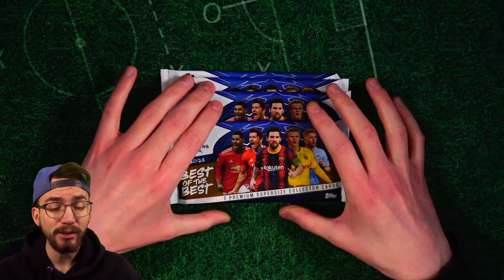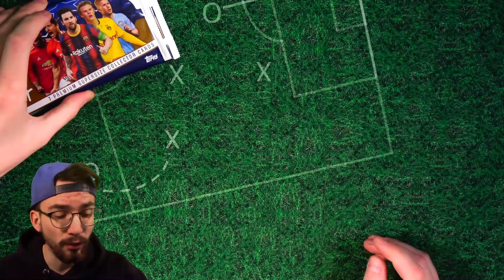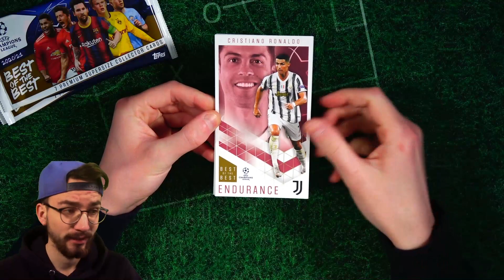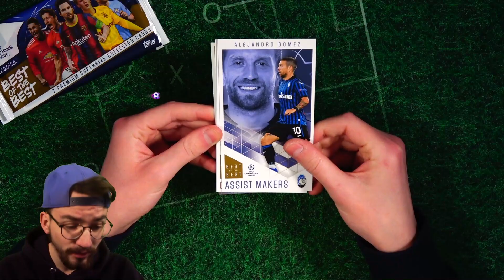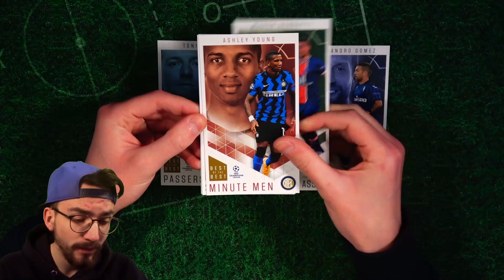Real Madrid vs Atalanta 😱🔥 PacksUnited Champions League ORAKEL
► PacksUnited Champions League Orakel PSG vs Barcelona ✘FIFA Mobile Videos gibt es ✘Instagram: PacksUnited96

euer PacksUnited